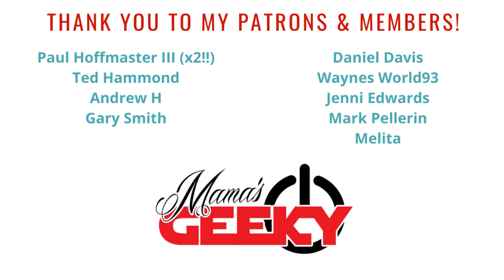Bill & Ted Face The Music Review (Bill & Ted 3)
Bill & Ted Face the Music is exactly what this world needs right now! Full of humor, heart, and of course, bodacious tunes Bill & Ted 3 is a great end to the trilogy.

Read my full review of Bill & Ted Face The Music

The stakes are higher than ever for the time-traveling exploits of William “Bill” S. Preston Esq. and Theodore “Ted” Logan. Yet to fulfill their rock and roll destiny, the now middle aged best friends set out on a new adventure when a visitor from the future warns them that only their song can save life as we know it. Along the way, they will be helped by their daughters, a new batch of historical figures, and a few music legends — to seek the song that will set their world right and bring harmony in the universe.

Tessa Smith
Mama's Geeky